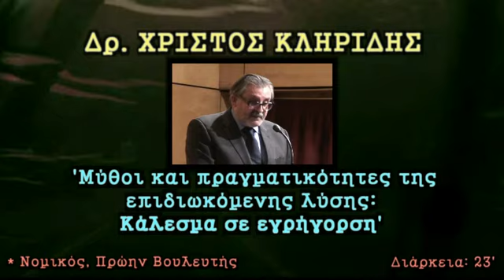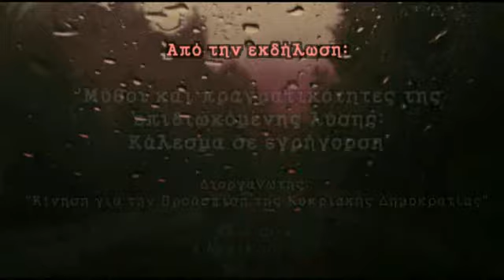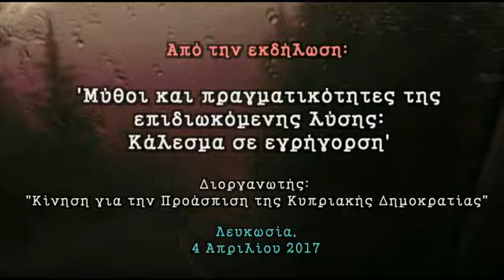Δρ.Χ. ΚΛΗΡΙΔΗΣ: Ένα βήμα πριν την πλήρη τουρκοποίηση !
Δρ.Χ. ΚΛΗΡΙΔΗΣ: Μύθοι και πραγματικότητες της επιδιωκόμενης Λύσης: Κάλεσμα σε εγρήγορση.

Ένα βήμα πριν την πλήρη τουρκοποίηση !

Ο νομικός και πρώην μέλος της 'Ομάδας Κυπριακού' της κυβέρνησης Αναστασιάδη, Δρ. Χρίστος Κληρίδης αναλύει όσα τραγικά λαμβάνουν χώρα στο τραπέζι των 'Συνομιλιών επίλυσης του Κυπριακού'.

Πέρα από την μαύρη προπαγάνδα των συστημικών μέσων μαζικής 'ενημέρωσης' (ΜΜΕ), η εικόνα από τις συνομιλίες δεν είναι καθόλου ρόδινη. Η ηγεσία της Κύπρου συνεχίζει αμείωτα τις υποχωρήσεις της απέναντι σε μια άκρως επιθετική Τουρκία, σε σημείο που ο εναγκαλισμός της με το θηρίο τείνει να μετατραπεί σε θανατηφόρα θηλιά στον λαιμό της Κυπριακής Δημοκρατίας.

Με σοβαρά επιχειρήματα καταρρίπτονται όλοι οι κυβερνητικοί και δησακελικοί μύθοι περί προόδου στο Κυπριακό ένας προς έναν, και η εικόνα που δίδεται προκαλεί έντονη ανησυχία.

Οι καιροί είναι κρίσιμοι, και η ηγεσία μας αποδεικνύεται καθημερινά ανίκανη να σταματήσει τον κατήφορο των μονομερών υποχωρήσεων που έχει πάρει.

Η κατάμεστη αίθουσα αποδεικνύει πως ο κυπριακός ελληνισμός και ενδιαφέρεται, και ανησυχεί και είναι έτοιμος να υπερασπιστεί την γη του απέναντι στην λαίλαπα της ανανικής 'λύσης' που έρχεται.

* Νομικός, Πρώην Βουλευτής ΔΗΣΥ, Νέων Οριζόντων

Από την εκδήλωση:
"Μύθοι και πραγματικότητες της επιδιωκόμενης Λύσης: Κάλεσμα σε εγρήγορση"

Διοργανωτής:
"Κίνηση για την Προάσπιση της Κυπριακής Δημοκρατίας"

Λευκωσία,
4 Απριλίου 2017

Διάρκεια 23'